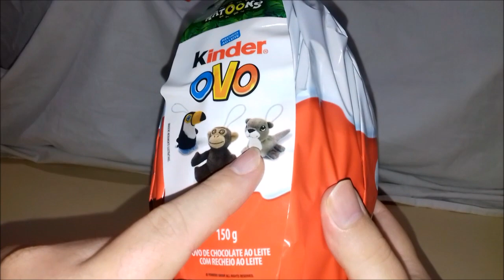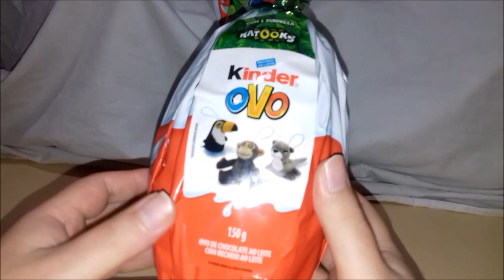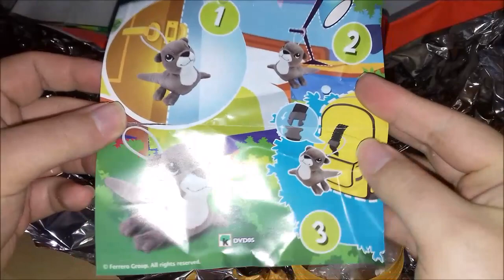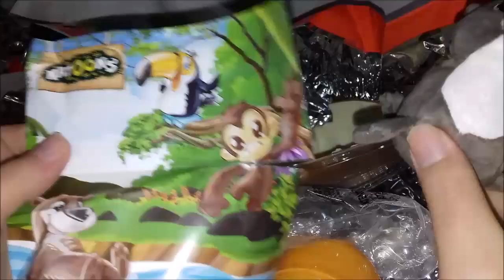Ovos de Páscoa 2021 - Kinder Ovo Natoons !!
Vídeo Ovos de Páscoa 2021